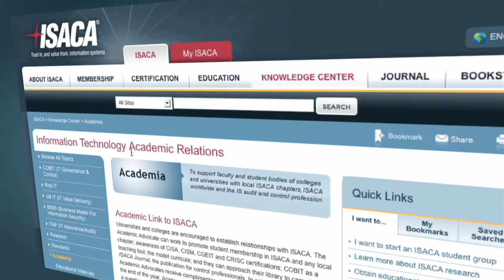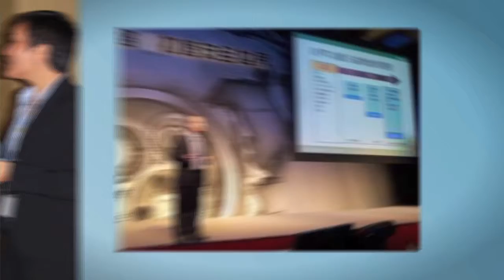IT Community and Leadership | ISACA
ISACA provides a community and leadership for IT professionals engaged in IT audit, security, governance, assurance and risk.